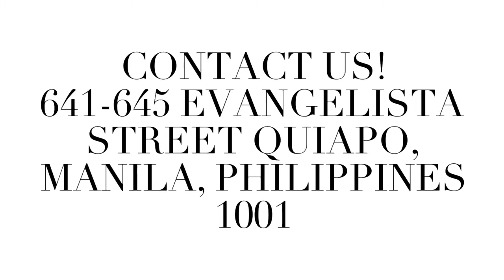BEARING CENTER & MACHINERY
641-645 Evangelista Street, City of Manila, Metro Manila 1001

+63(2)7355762